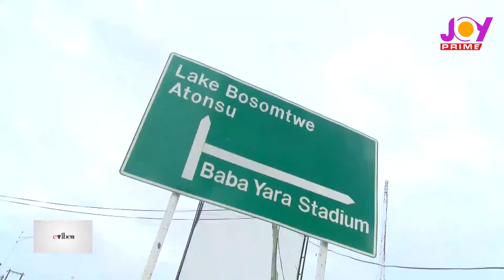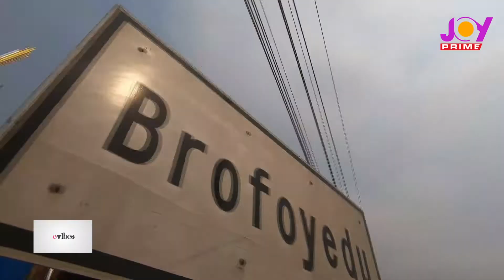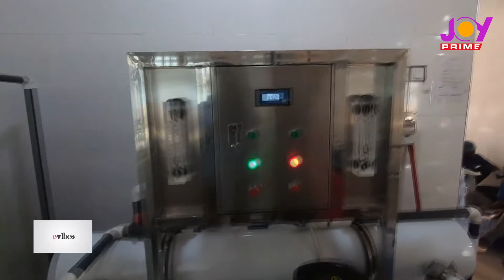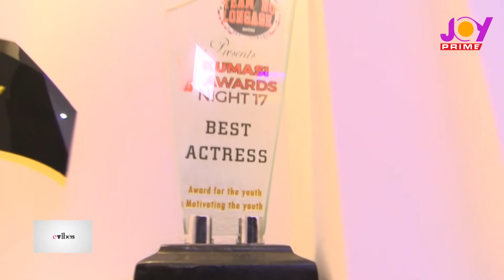Full interview with Emelia Brobbey on E-vibes with Becky